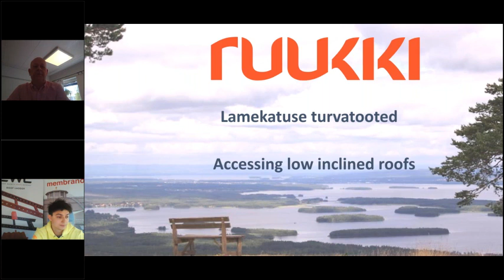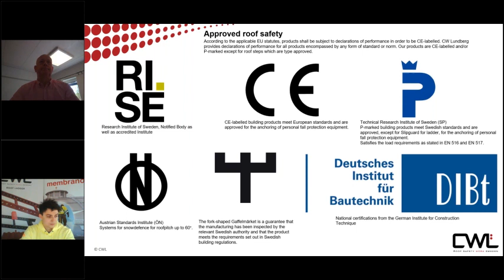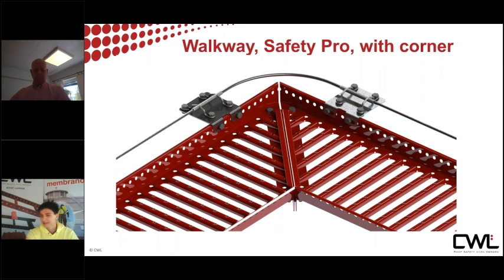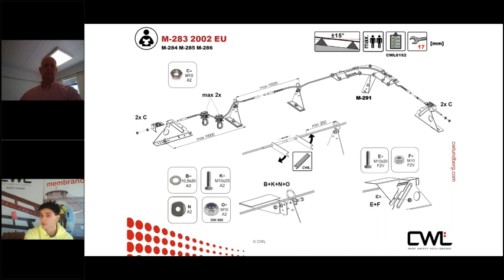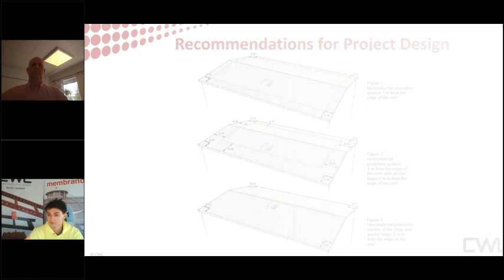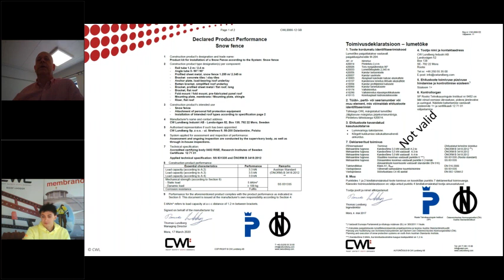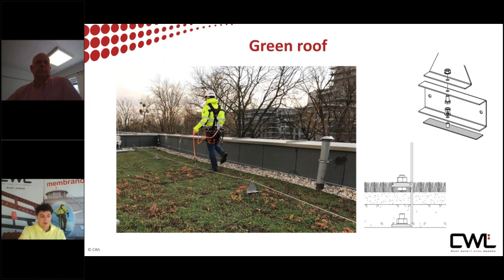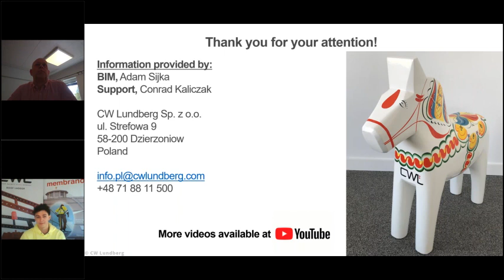Veebiseminar: Lamekatuse turvatooted (inglise keeles) - paigaldus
Kristjan Õsso koos Stpehan Boströmi ja Adam Sijkaga tegid 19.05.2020 veebiseminari, kus andsid ülevaate lamekatuse turvatoodetest. Räägiti ankurpunktist ehk turvapollarist, turvatrossisüsteemist, katusesillas ja lumetõkkest ning nende toodetega seonduvast dokumentatsioonist.